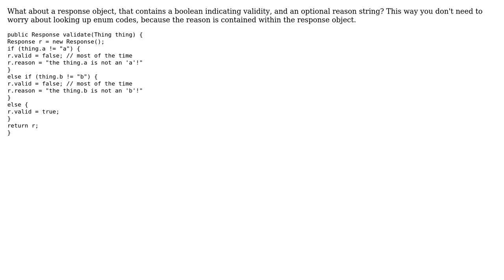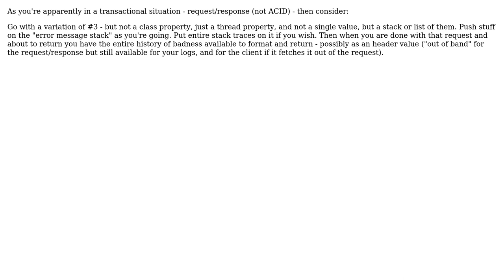Software Engineering: Good OO design pattern for variant return type needs (2 Solutions!!)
Software Engineering: Good OO design pattern for variant return type needs

With thanks & praise to God, and with thanks to the many people who have made this project possible! | Content (except music & images) licensed under CC BY-SA | Music | Images & others | With thanks to user FrustratedWithFormsDesigner user davidbak user CXJ and the Stack Exchange Network Trademarks are property of their respective owners. You are responsible for your own actions.